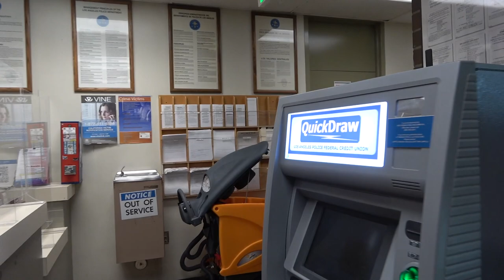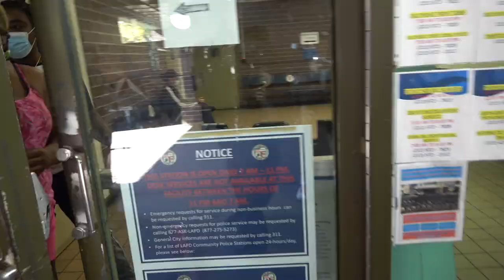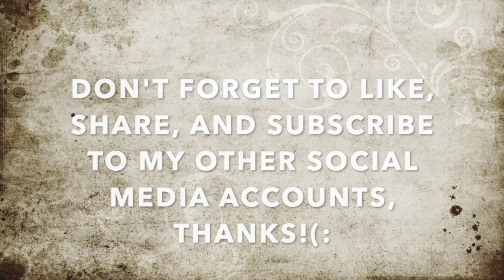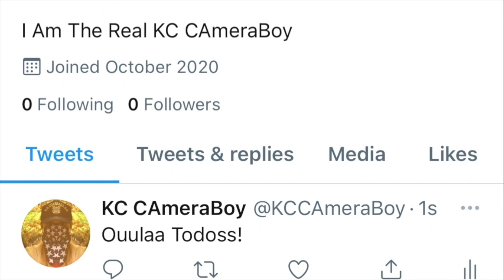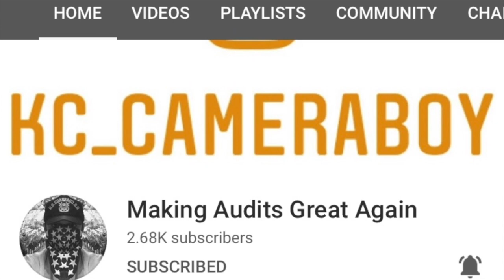Battered & Assaulted By Out Of Control Female Tyrant For Refusing To Leave-1st Amendment Audit